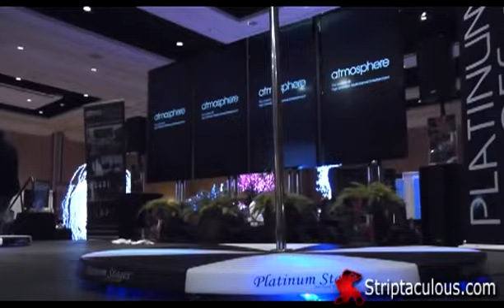Tera Dega Miss Pole Champ Las Vegas 2012